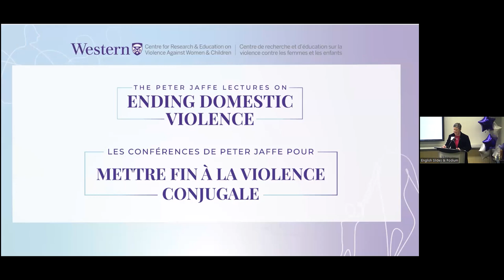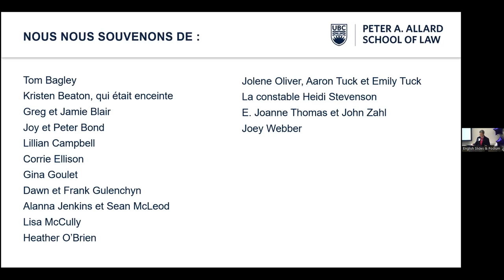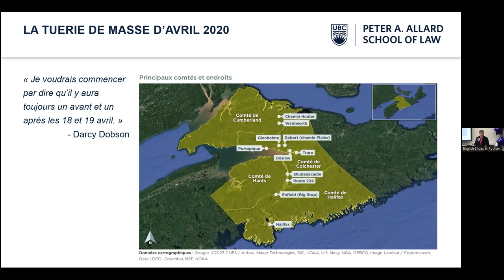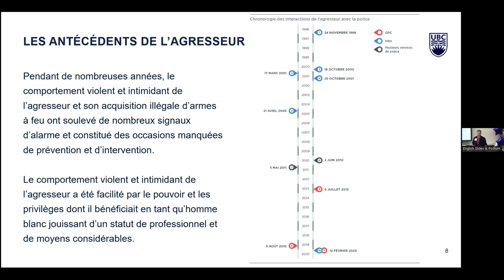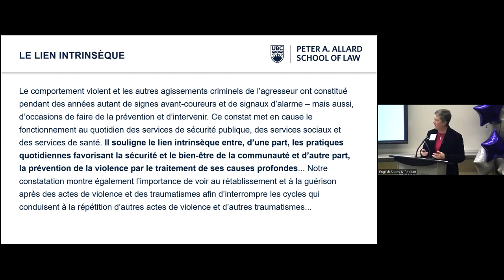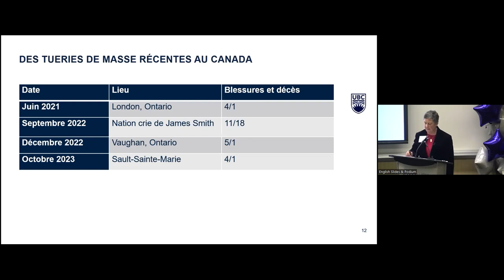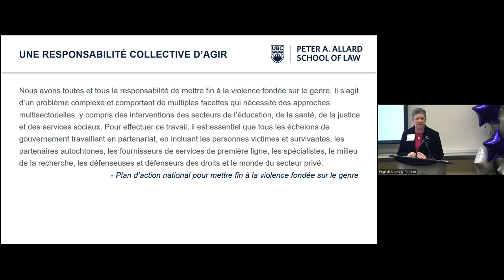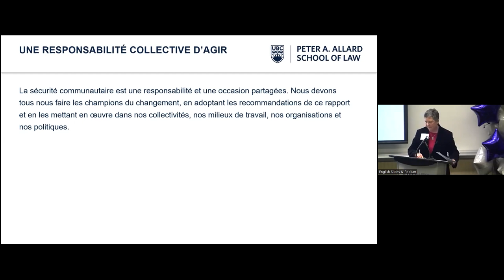Troisièmes conférences annuelles Peter Jaffe pour mettre fin à la violence domestique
Thème de la conférence : Violence fondée sur le genre et pertes massives

Emma Cunliffe, LLB, LLM, PhD

Professeure à la Allard School of Law de l’Université de Colombie-Britannique et directrice des politiques et de la recherche de la Commission des pertes massives de la Nouvelle-Écosse.

La Commission des pertes massives de la Nouvelle-Écosse avait pour mandat pour examiner les pertes massives survenues en Nouvelle-Écosse les 18 et 19 avril 2020, lorsque s’est produite la fusillade de masse la plus meurtrière de l’histoire du Canada en temps de paix. Les membres de la Commission ont déclaré que « pendant trop longtemps, nous avons perçu à tort la violence de masse comme la plus grande menace au pays, mais sans tenir compte de sa relation avec d’autres formes de violence plus répandues. Nous le faisons au détriment de la sécurité publique et du bien-être des communautés ». La conférencière Emma Cunliffe, qui a été directrice des politiques et de la recherche de la Commission, se penchera sur ces liens et sur les gestes à poser afin d’éviter de nouvelles tragédies de cet ordre.